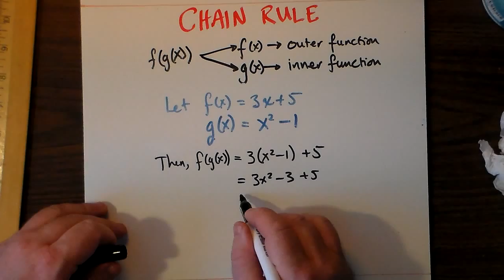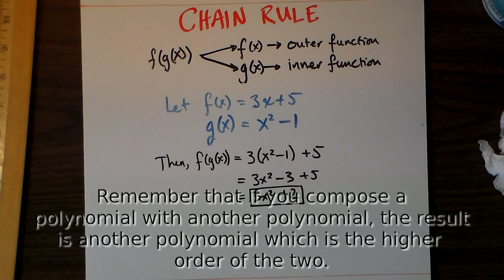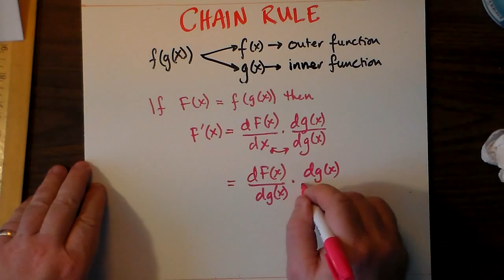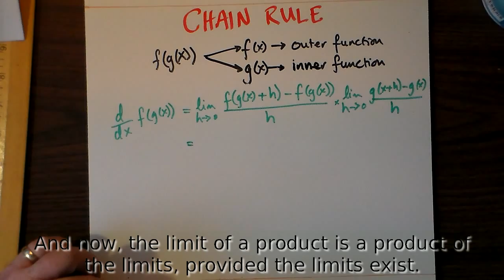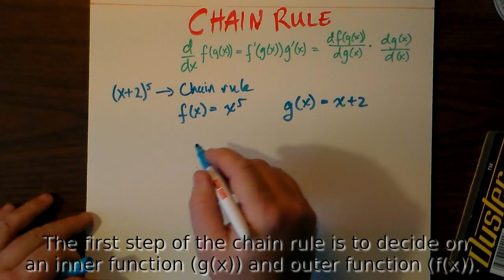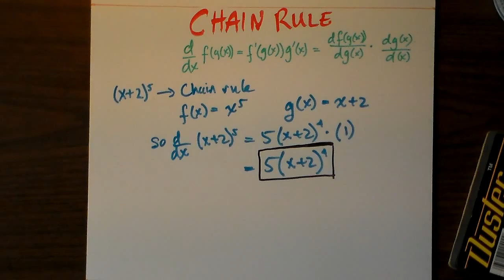The Chain Rule (version 2.0)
The chain rule, and its usefulness in differentiating functions such as polynomials.

This video replaces an earlier video, since this one is much more informative and gives an example or two, and some background.

This video was processed using open source software, such as Open Shot, Open Office (for captioning), The Gimp (also for captioning), and Firefox (for uploading). All software comes standard with Ubuntu Studio.  Music comes from the "canned" music provided free to YouTube content providers. The music was modified under Audacity to fit the time length of the video. I still feel the need to give credit for music, so here goes:

"Cancun" by Topher Morr and Alex Elena
"Fortaleza" by Topher Morr and Alex Elena